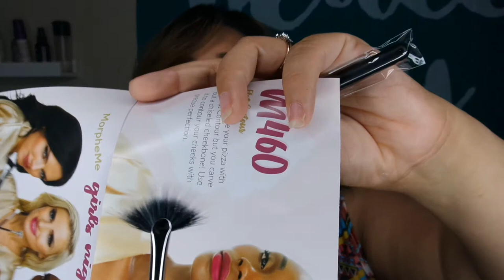Random Haul/Unboxing!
Hello Adventurers!!  y'all are always asking for more hauls so here is a huge one!!

Did You Watch My Last Video?

Products Mentioned

Too many to list, Ain't Nobody Got Time for That!

Tech Stuff

I filmed this on my Samsung NX Mini.
I edit using iMovie.

Still Reading?

If you have scrolled and are still reading then I would like you to leave a comment saying: "glitter is life!"